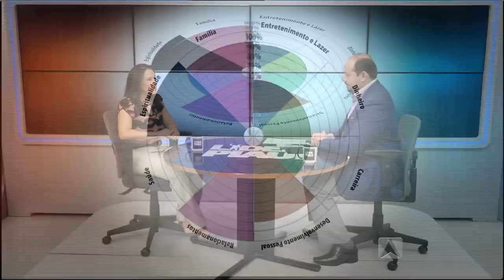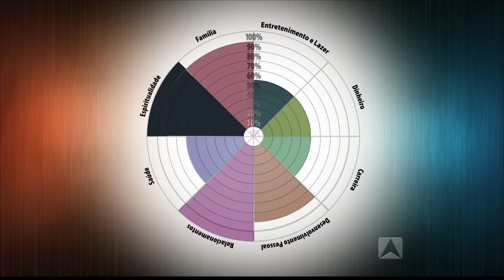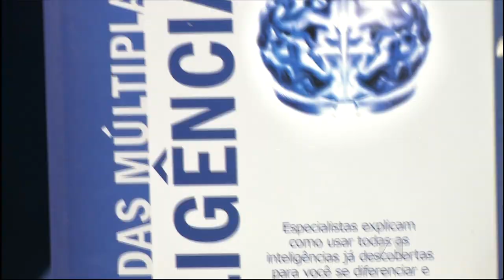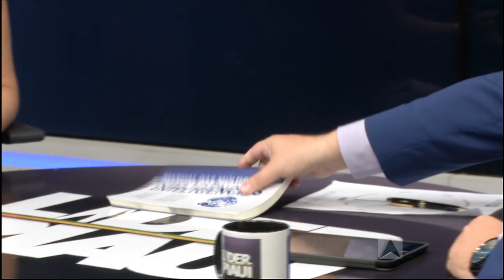Programa Líder Piauí - 19.06.16 - Marcos Mazullo - BLOCO 02